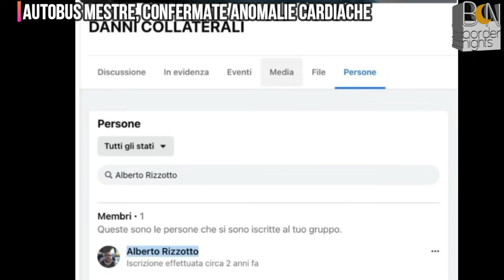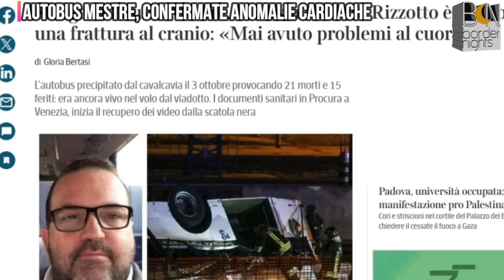MALORE DELL'AUTISTA, ANCORA CONFERME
Sarebbero confermate la anomalie cardiache dell'autista del bus precipitato a Mestre.